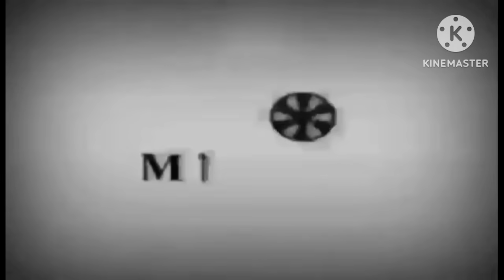ABOT KAMAY NA PANGARAP:JAN 29,2024 FULL EPISODE 435 MAKOMPERMA NILA RJ AT LYNDON ANG PEKING PASSPORT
Abot kamay Na Pangarap  Jan 29,2024

Abot Kamay na pangarap Jan 30,2024
Abot Kamay na pangarap Jan 31,2024